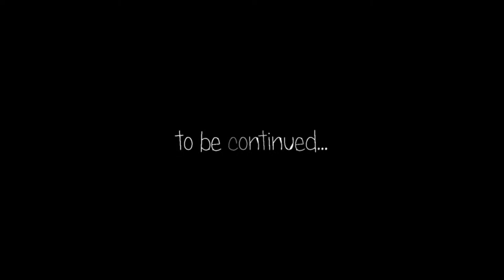Agata i Robert Zapowiedź Filmu FotoTEK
Sound/music Celine Dion - Titanic